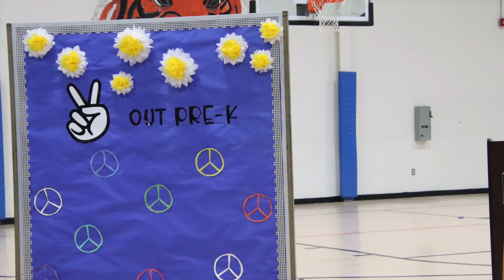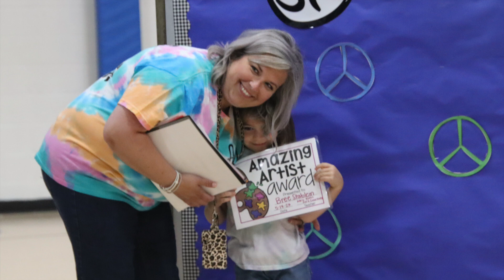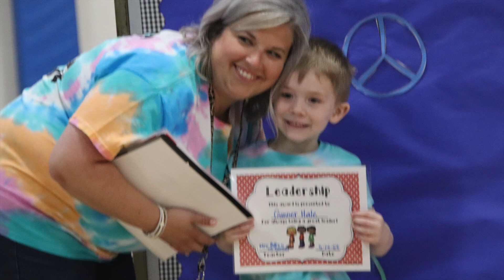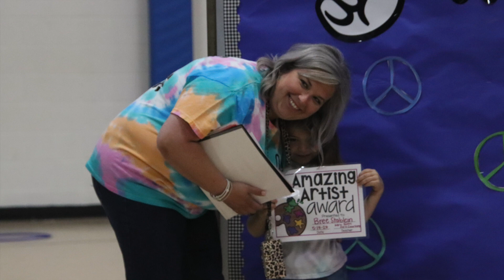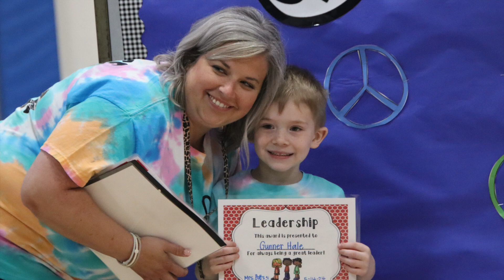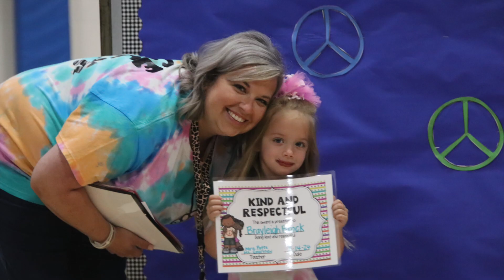LMES PRE K PROGRAM 2024